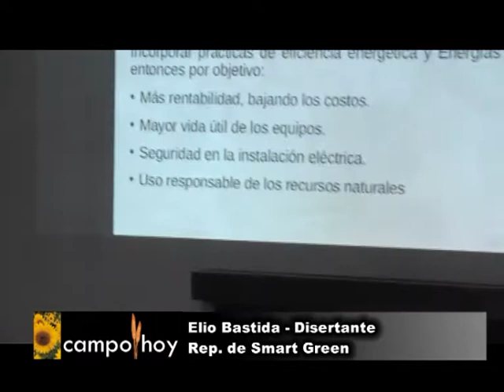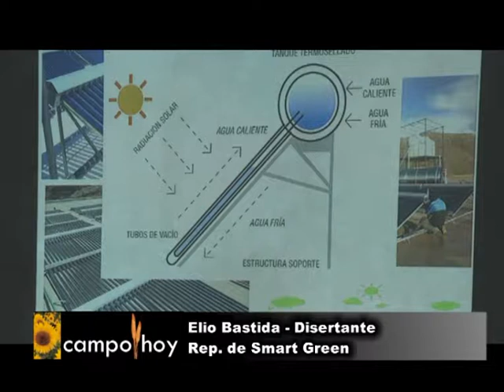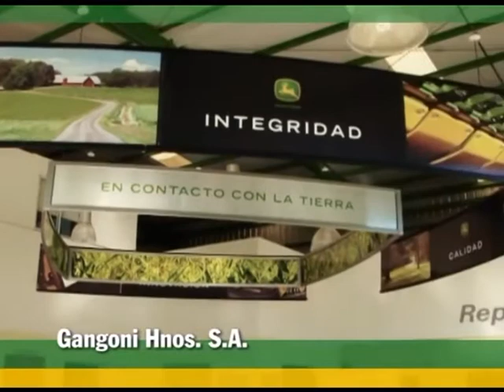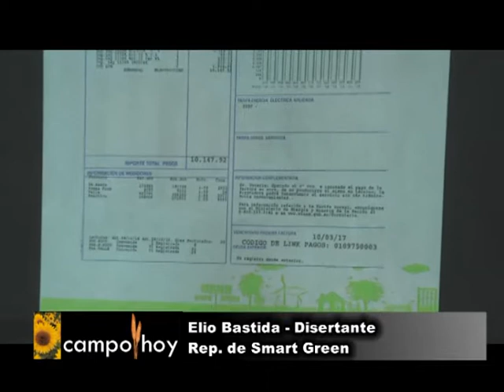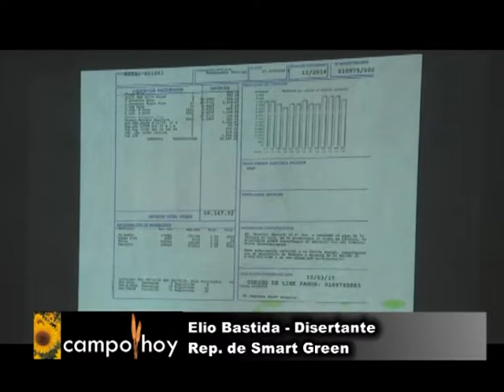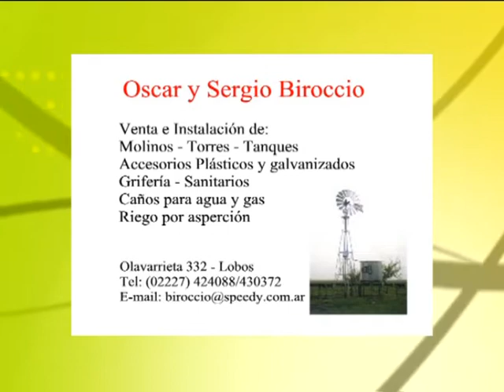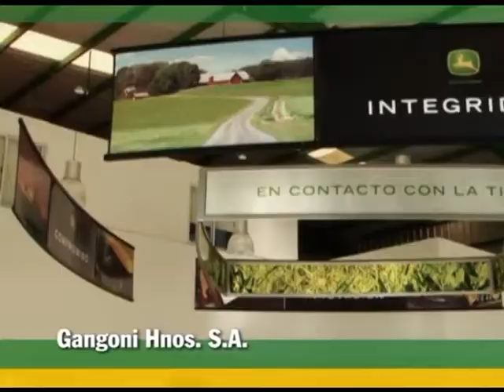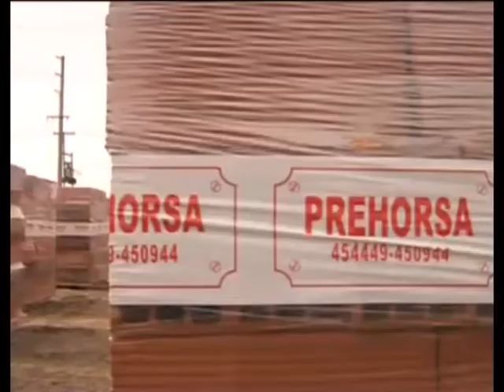Campo Hoy 253